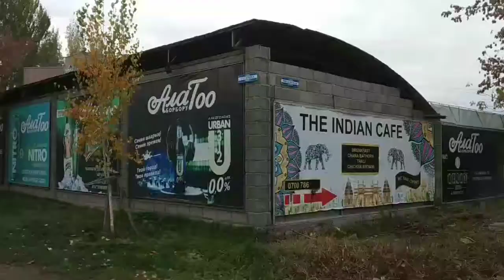Amazing view 👌(अद्भुत दृश्य)